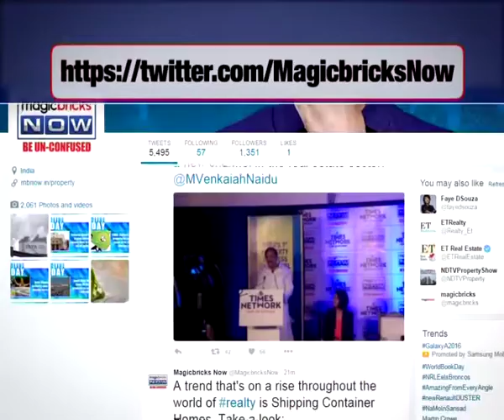Should I invest in MI Rustle Court in Gomti Nagar, Lucknow? - Property Hotline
Expert: Amit Goenka Managing Director & CEO at Nisus Finance

Question: Hi I'm from Shilong, I want to your views on properties of Lucknow. On Amar Shaheed Path in Gomti Nagar extension there is project by name of M I Rustle Court. Can I have your comments on that project?

Answer: Gomti Nagar is an upmarket location. The prices in this project tend to be in the range of Rs4000/sq. ft. i.e. the average ticket size will be around Rs60 lakhs which is a very good rate for Lucknow. Investing in this project won't be expensive.